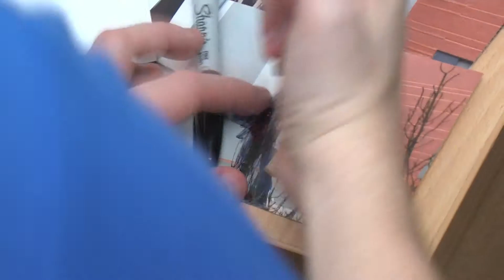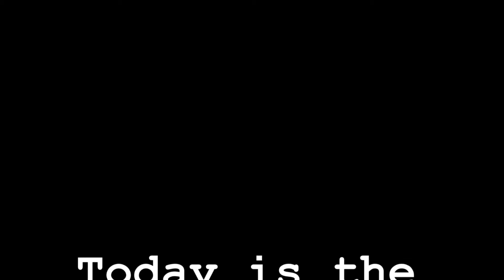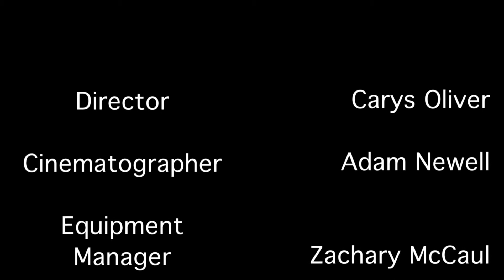Today is the day - 2 week